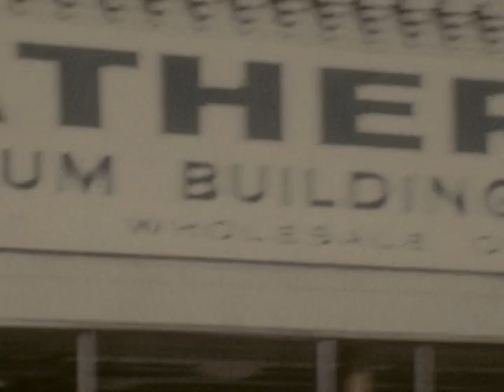The Al Kenkel Reel-to-Reel Digital Library 1968 1971 A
The Al Kenkel Reel-to-Reel Digital Library